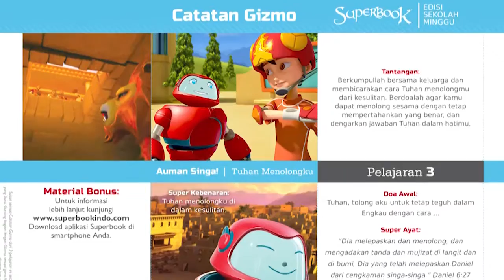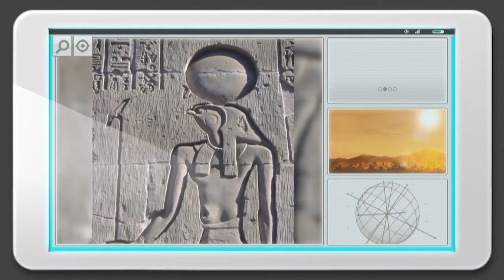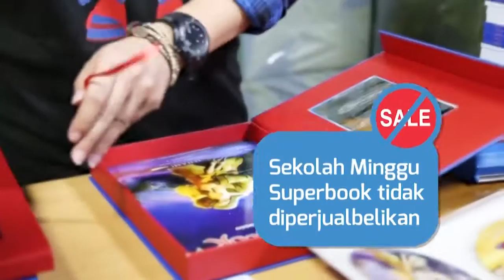Superbook Indonesia - Mengapa Sekolah Minggu Superbook Penting